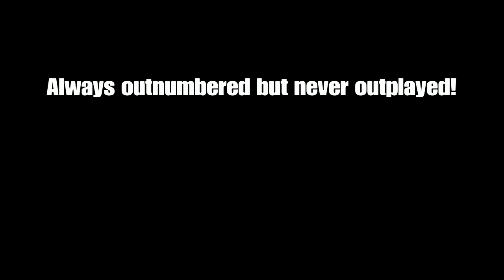Epic Duo Win King of the Castle - Red Dead Online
Probably one of the best and closest King of the Castle games I've played! An Epic Win when we were chasing the match from the beginning until the very end, last seconds to be exact. Said it before and ill say it again, always outnumbered but never outplayed! Another example of never giving up and fighting until the end. Big posse of 6 were really trying to win from the start so this really put the pressure on and made it such an intense game, credit to them for working well together as a Team! Fortunately for us, we had the heart and determination to push us on and get the victory no matter what the odds were against us. Again shout out to Blondielox for working well with me as i can't take all the credit here, team work makes the dream work! Some great content, enjoy!